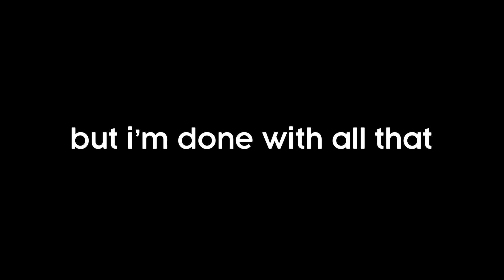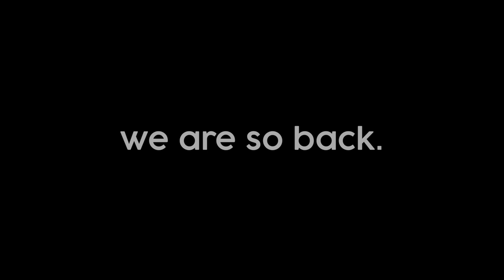Tamago's Return to Streaming